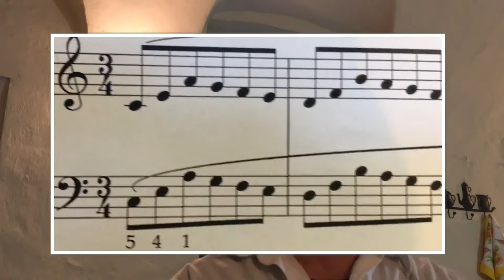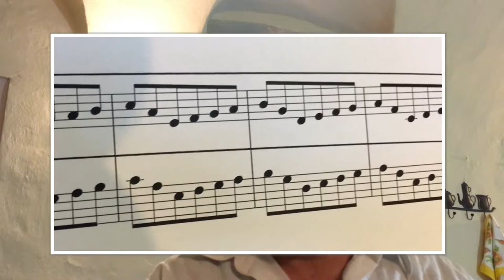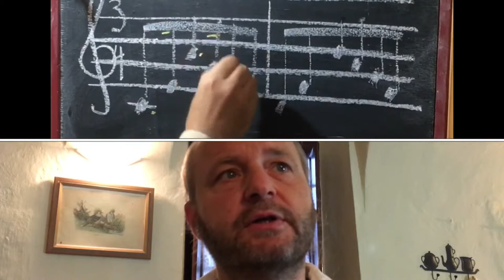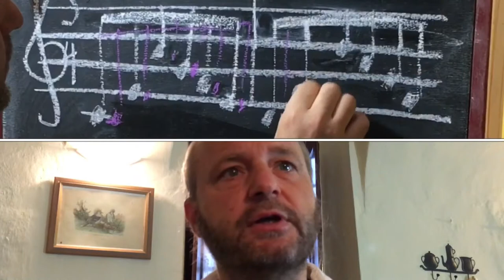Friedrich Wieck: Klavierübung Nr.7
Im Gegensatz zu den gängigen 5-Ton Übungen von Hanon & Co. werden bei Friedrich Wieck die technischen Abläufe in einen musikalischen Kontext gestellt. Was die Fingertechnikschule des 19. Jahrhunderts mit der industriellen Revolution und Strickmaschinen zu tun hat, erfährst du in diesem Video.